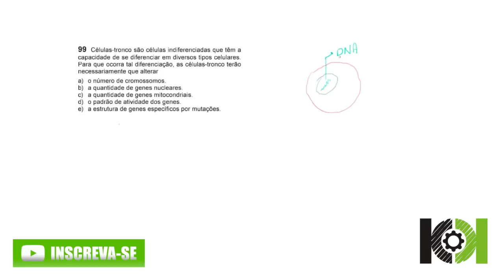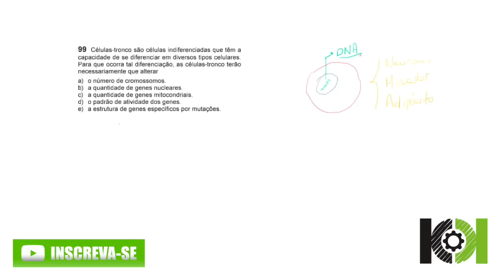FUVEST 2006 - 99